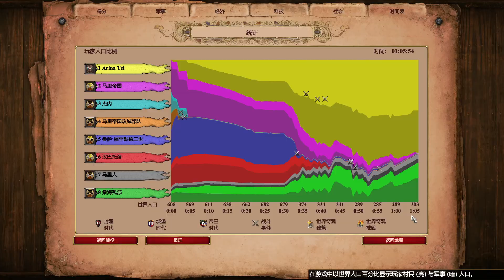The Saadi Sultanate 6: The Battle of Djenne (Chinese Version)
14th April.

- Main objectives:
+ Defeat the Mali siege force attacking Djene.
+ Djenne Mosque must not be destroyed.
+ Take Judar Pasha to meet Issam II at the castle.
+ The Great Mosque of Djenne must not be taken by the Malian army (purple and red).
+ Destroy the four castles of the Mali army (blue) to lift the siege state of the Mali army.
+ Kill King Mansa Mohammed III of Mali.
+ Defeat Hambartolo.
- Secondary objectives:
+ Destroy the town center of the Songhai Remnants.
+ Hire mercenaries for 75 food.
+ Try not to get Judar Pasha injured.
+ Try not to hurt Issam II.